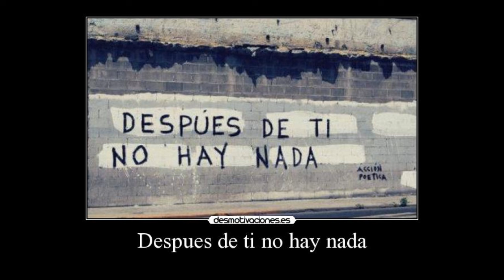Después de ti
una canción de J Feliciano